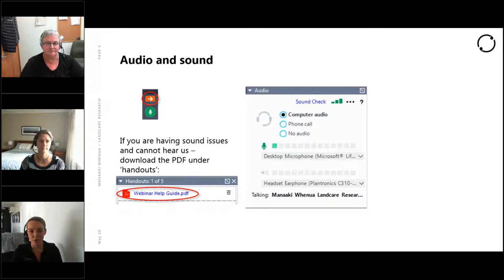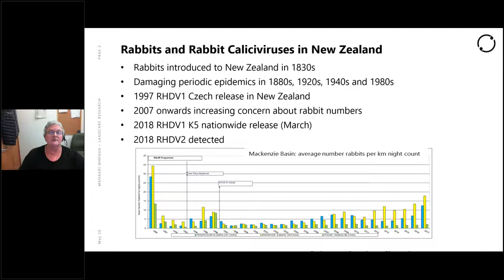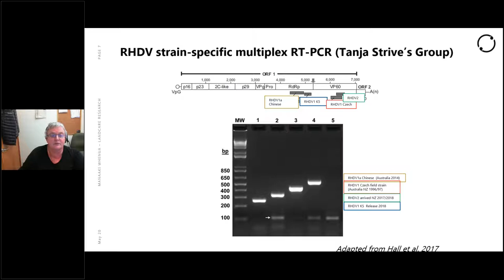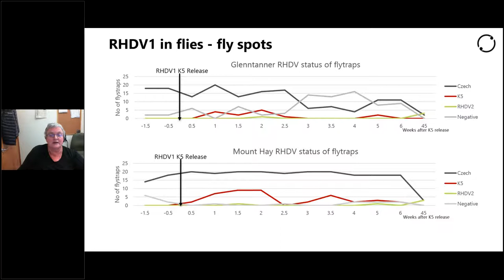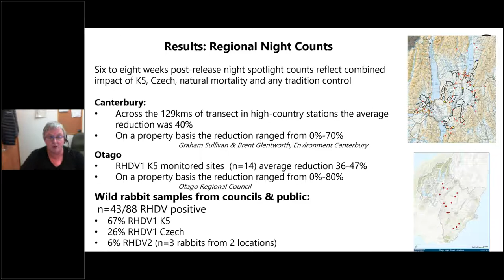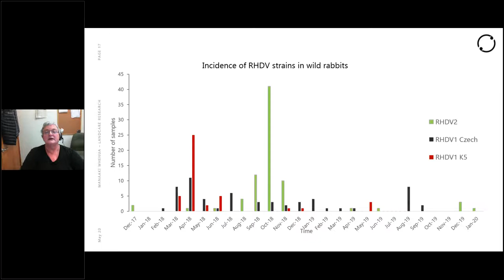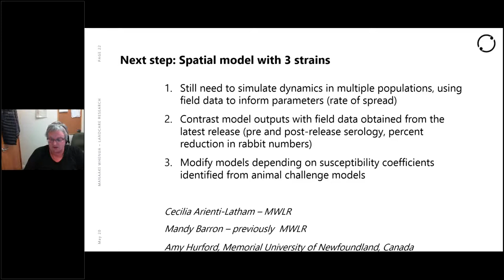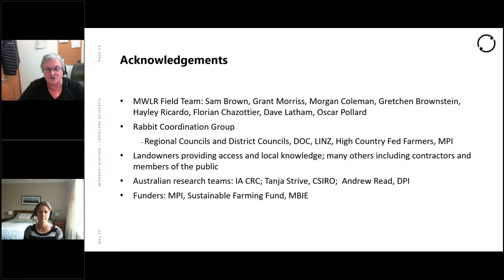Rabbit biocontrol - Changing impacts of RHDV viruses Webinar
In autumn 2018, a new strain of rabbit calicivirus called RHDV1 K5 was released nationwide to improve the efficacy of RHDV-based biocontrol of rabbits in New Zealand. RHDV1 K5 was hand laid as carrot bait at over 180 sites and was subsequently confirmed present in 35 dead rabbits at 26 locations throughout New Zealand between March and December 2018. Night counts undertaken 6–8 weeks after release indicate a decrease in rabbit numbers of about 35–40%, reflecting the combined impacts of RHDV1 K5 and Czech, as well as of conventional control over this time.

While monitoring the spread of RHDV1 K5, another type of RHDV called RHDV2 was also identified. The strain of RHDV2 in New Zealand is different from the strain present in Australia and how it arrived here is unknown, but it has now been detected in wild rabbits from Waikato, Otago, Bay of Plenty, Marlborough, Wellington, Wairarapa, and Canterbury. The long-term impacts of RHDV2 on wild rabbit populations in New Zealand is uncertain, as the lethality of the New Zealand strain of RHDV2 is currently unknown. Janine covers current knowledge about RHDV1 K5 and RHDV2 and their potential impacts in New Zealand during this webinar.